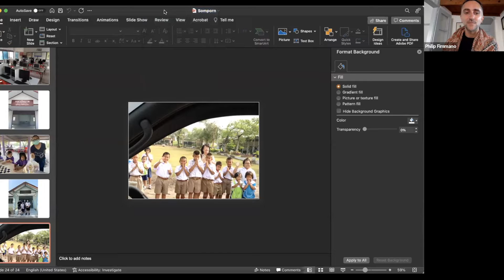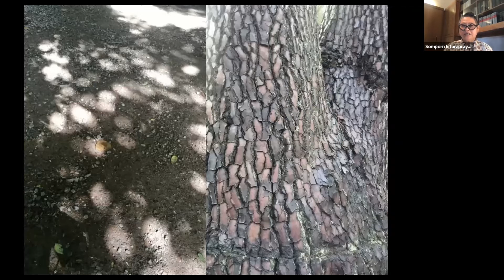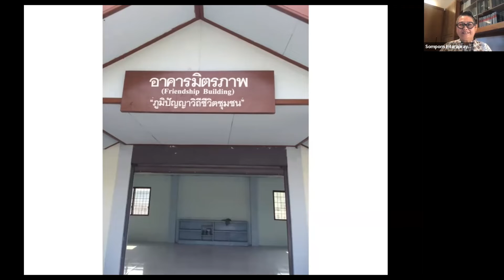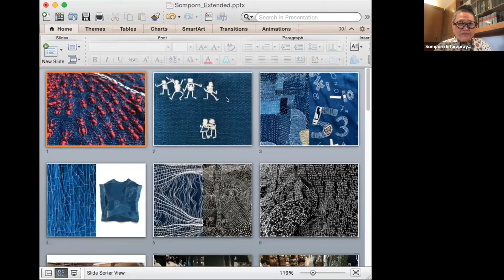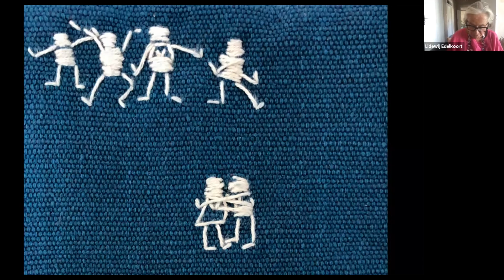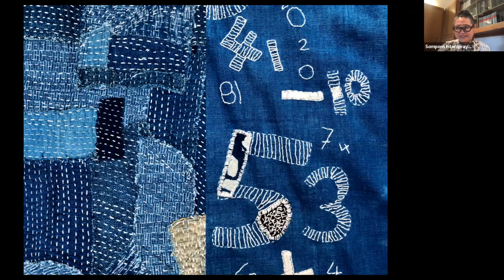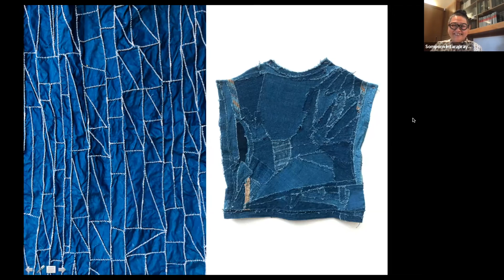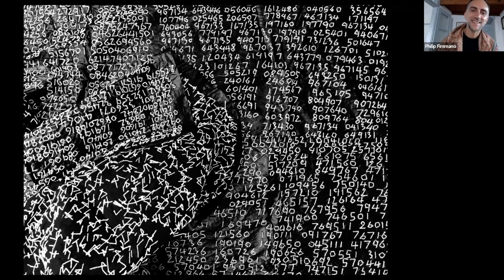Somporn Intaraprayong - World Hope Forum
Somporn Intaraprayong is a self-taught artist, designer, model, dealer in antiques, teacher of women and children, and entrepreneur who learned out of necessity and fought for an education, who never loses sight of helping anyone willing to learn or try. Students wishing to sew come in all shapes and sizes, from four years old to seventy, and her school is anywhere from the Thai provinces to a park by a railway station to the side of the road. The only requirement is a desire to learn and that someone will benefit, whether it be the person doing the sewing who now has developed an additional source of income, a child who has a new sense of confidence and accomplishment, or the world… because some of her students are doctors, architects, secretaries, and executives who come to learn to repair and improve their old clothes in order to reduce their carbon footprint. Worn-out clothes are transformed and in some cases so are their sewers. All these people, whether home-schooled four-year-olds, struggling farmers, day laborers, or wealthy business owners, Somporn refers to as her teachers. Her style of teaching is more of a philosophy: as long as the needle pierces the cloth and comes around again, there is no wrong way. What works for one person, matches their character, and comes from the heart may not be right for another, but is never wrong. And when this happens, Somporn learns yet another technique and another way of seeing the world. It’s no wonder enrapt little kids, who can’t wait to learn from her again, call her “the Stylish Grandmother”.